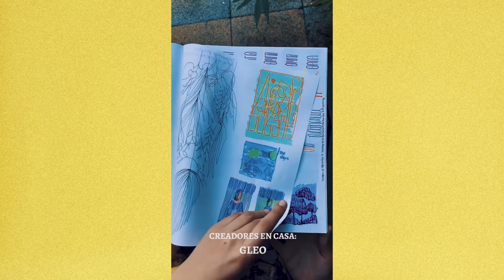Creadores en Casa vol.2 - Gleo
@Gleo_co nos invitó a estar con ella en el proceso de creación de uno de sus murales en São Paulo, su inspiración y la rutina necesaria para un día de creación. El arte callejero no se queda encerrado en este confinamiento y busca nuevas formas de expresarse a través del color y la creatividad.